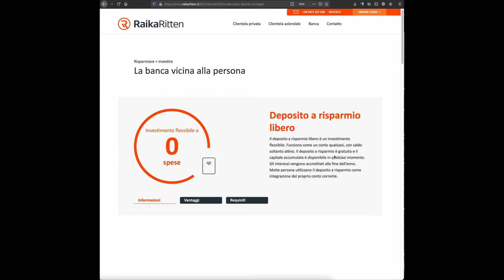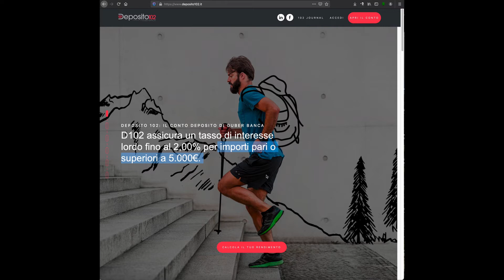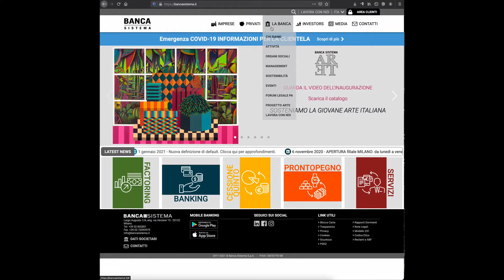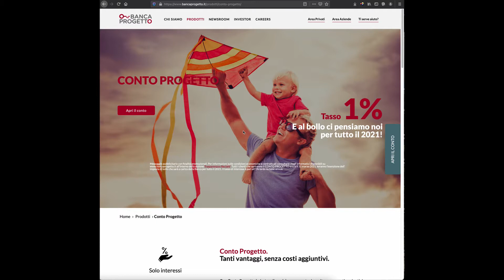I conti deposito migliori del 2021 senza pagare bollo allo 0.20% del capitale investito sul conto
La miglior selezione di Conti deposito 2021 con imposta di bollo allo 0,20% a carico delle banche e anche senza avere il conto corrente nella banca dove hai il conto deposito. Tassi con prezzo chiavi in mano!
ILLIMITY: Carta Mastercard debit e conto corrente gratuiti a vita con conti depositi al 3% di guadagni su Amazon. Unisciti agli illimiters utilizzando il codice promo ANGSTA96 e ricevi 25 € in conto. Scarica l'app o entra sul sito illimitybank.com

Per gli amanti delle Bionde : conto deposito libero 4More - Cassa Rurale di Renon - Raika Ritten
Guber Banca - Deposito 102
Banca Sistema - Si Conto! Deposito
Igea Digital Bank - Conto deposito Bit
Banca Progetto - Conto Progetto

Ultimi BONUS con carte e conti :

TINABA : Registrati anche tu con il codice YB4P9W: un conto, una carta e anche peer dodicenni. Clicca qui

VERSE:Verse per inviare e ricevere denaro dai miei amici. Scaricala anche tu usando il mio codice e vinci 7 €

BILL: Entra a far parte di Bill! Scarica l’app e registrati con il codice MARTOR43 : per te un bonus di 5 euro. totale 10 euro di bonus.

YAP: Fai come me, paga con YAP! Scarica e paga con YAP! Ricevi 10 euro di Buono Amazon! Cosa aspetti? Usa il codice SERGIOSPR

OVAL : Risparmia e investi con Oval! Inserisci il CODICE: SSGMR2NDU ed otterrai € 5 BeMoneyWise

e Ricevi subito il bonus di benvenuto!

Ottieni un Bonus di Benvenuto da 5€
Inserisci il tuo numero di telefono e scarica l'app.

INVESTI NEL P2P LENDING:
contattami per farti inviare la mail di invito per avere 5€ di bonus e 1% su i tuoi investimenti dei primi 30 giorni su

FONDI DI INVESTIMENTO:
Gimme 5 : Ti invito a utilizzare l’app salvadanaio digitale Gimme5 con cui puoi mettere da parte i tuoi risparmi e farli crescere nel tempo. Se ti registri con il codice SERGSPR001, otterrai i primi 5€ in omaggio.

Contattami per aiutarti in acquisti importanti...

Sei alla ricerca di un pc portatile ?
A  mio avviso o  spendi tra le 600 e le 850€ massime per un notebook 14 o 15,6" con processore intel core i 5 o core i 7 di decima generazione , disco SSD  ed almeno 8 giga di Ram e scheda video dedicata se serve :

( o sopra le 1000€ apple con M1!)

INVESTIRE IN AZIONI o Fare TRADING? Per me rimane Rischioso.

00:00 Intro
00:27 Iscriviti a Votati al Risparmio
01:02 Diversificazione Finanziaria
01:33 Banche fallite dal 2000 ad oggi
01:59 Problemi di riciclaggio..
02:08 Migliore Banca: 1 sola?
02:47 I primi risparmi
02:57 5000€ in conto?
03:12 Evitare bolli su cc
03:34 illimity : un ocnto da consigliare
04:18 4990€ su ogni conto: il dubbio
05:03 Migliori conti deposito 2021
05:10 Tipi di conti deposito
06:18 La giusta strategia
06:50 Selezione del Momento
07:24 La sicurezza dei conti
07:37 Lista Top
08:14 4More - Cassa Rurale di Renon - Raika Ritten
09:10 Guber Banca - Deposito 102
09:59 Banca Sistema - Si Conto! Deposito
10:22 Igea Digital Bank - Conto deposito Bit
10:51 Banca Progetto - Conto Progetto
11:22 Conti corrente e Conti deposito insieme